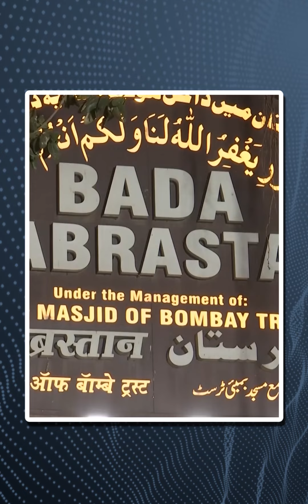Shab-E-Barat: देश में मना ‘शब-ए-बारात’ का त्योहार, बड़ी संख्या में दरगाहों पर पहुंचे लोग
देश भर में मुसलमान समुदाय ने रविवार को ‘शब-ए-बारात’ (माफी की रात) का जश्न जोरों-शोरों से मनाया. मुसलमानों के लिए यह एक महत्वपूर्ण त्योहार है जो रविवार को इस्लामी कैलेंडर के आठवें महीने शाबान की 14वीं और 15वीं रात को मनाया जाता है. इस मौके पर देश के कोने-कोने में गजब का जश्न मनाया गया. वहीं, ‘शब-ए-बारात’ (Shab-E-Barat) के मद्देनजर मस्जिदों को भी बड़ी खूबसूरती से सजाया गया.